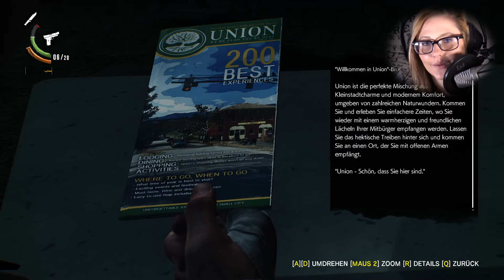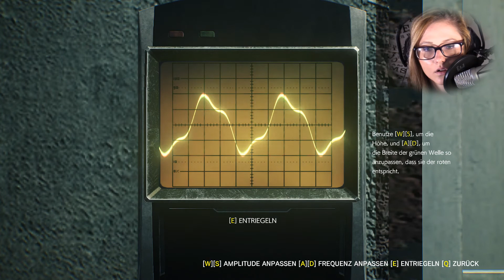THE EVIL WITHIN 2 Lp #004 💉 Nur noch Tatiana im Kopf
THE EVIL WITHIN 2 german Gameplay mit Facecam - Folge 4

Ja, wie der Titel schon verraten lässt, werden Wir in dieser Folge tatsächlich der mysteriösen Tatiana begegnen, eine Dame die Wir bereits aus the evil within 1 kennen. Die Frage ist nur, wie kommt es dazu und vorallem, ist sie auf Unserer Seite?! Wie es scheint bleibt es (leider) nicht so ungefährlich wie am Anfang des Games^^ Steht mir zur Seite und habt viel Spaß bei einer neuen Folge! Hab Euch lieb! :-*

Nun könnt ihr mir endlich Fanpost schicken meine SÜßEN!

Meine Postfachadresse: (Für Briefe:)

Mrs.Sophia
Postfach 1512
21305 Lüneburg

Meine Packstationsadresse: (Für Pakete:)

Mrs.Sophia
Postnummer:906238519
Packstation 104
21335 Lüneburg